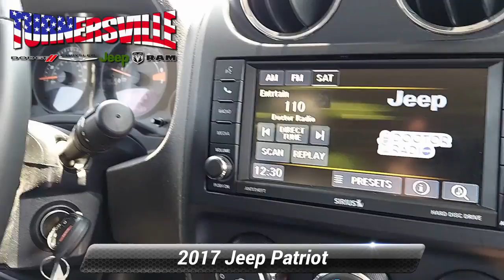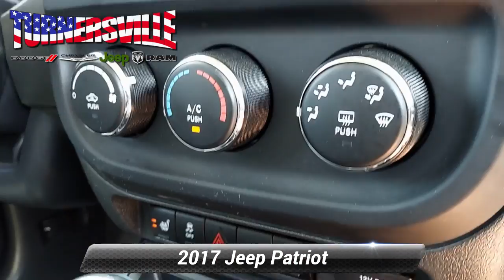Certified 2017 Jeep Patriot High Altitude, Sicklerville, NJ 77822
This vehicle is only available at TURNERSVILLE CHRYSLER JEEP DODGE RAM.Granite Crystal Metallic Clearcoat 2017 Jeep Patriot High Altitude 4WD 6-Speed Automatic 2.4L I4 DOHC 16V Dual VVTRecent Arrival!Awards:* 2017 KBB.com 10 Most Awarded Brands

[RLVID:15427:852bd67c97cee992:33be56a08d26a611:1]